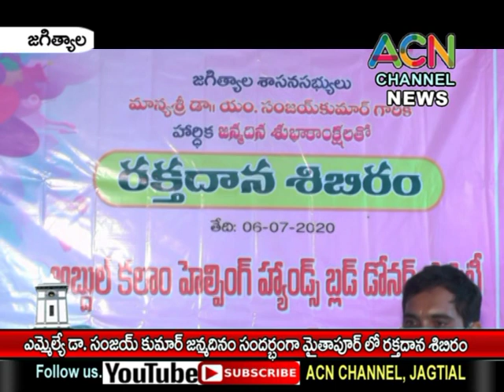జగిత్యాల : రాయికల్ మం. మైతాపూర్ లో ఎమ్మెల్యే డా. సంజయ్ జన్మదినం సందర్భంగా రక్తదాన శిబిరం